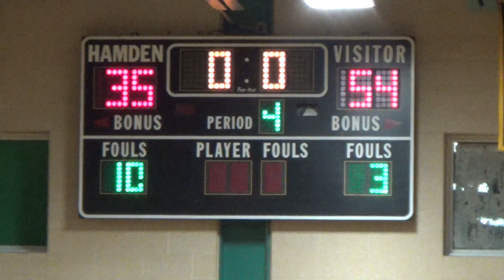HHS BB JV vs Daniel Hand 1-30-17